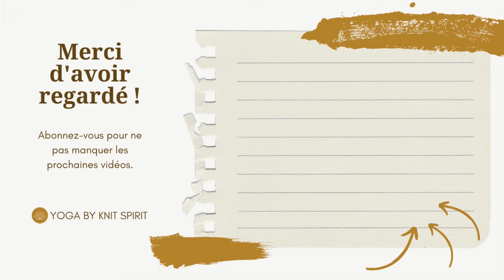Trouver un guerrier 1 stable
Dans cette vidéo, je vous explique comment positionner ses pieds dans la posture du guerrier n°1 afin d'être le plus stable possible.

A bientôt.

Gaëlle ♥